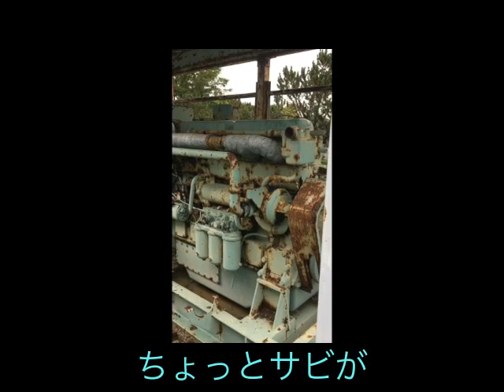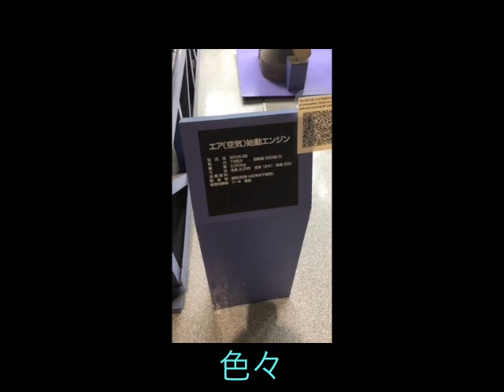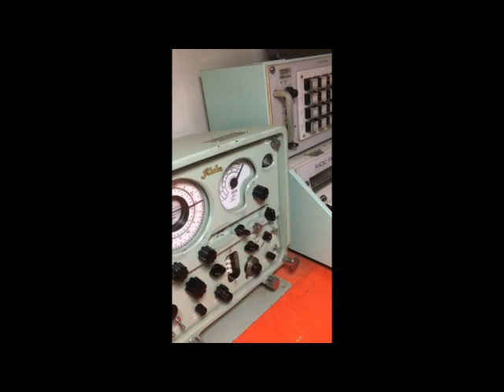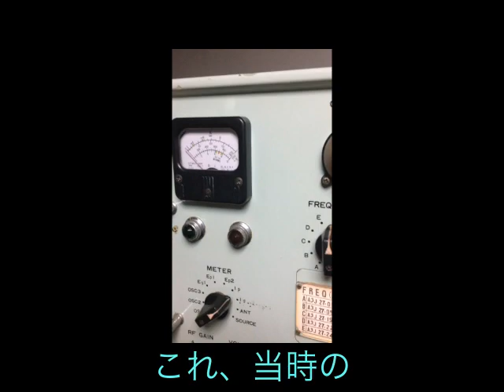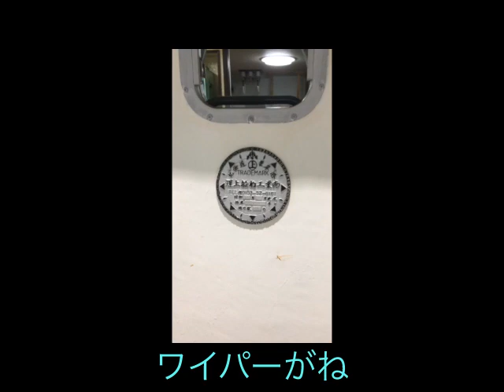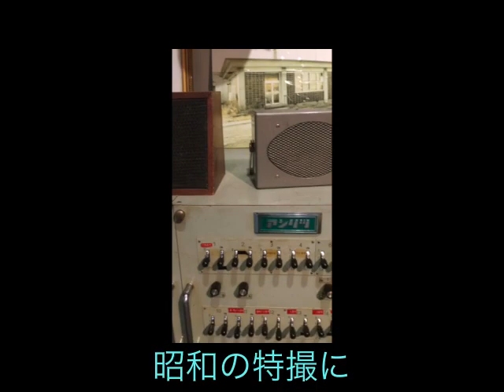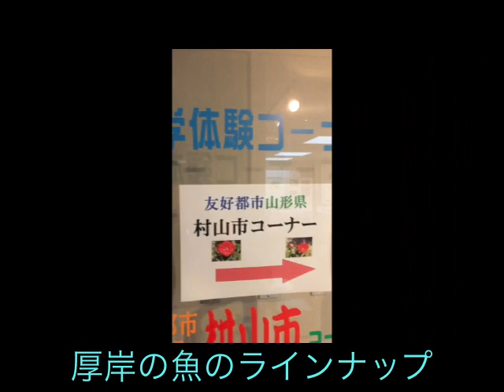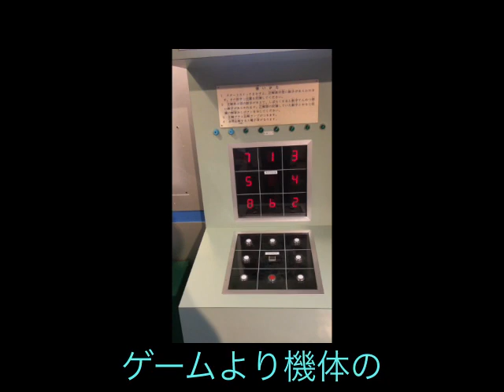厚岸 海事記念館 旧き良き昭和浪漫の科学館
厚岸町の海事記念館。昭和の人が行ったら沼ってしまった！昭和アナログ精密機器、聡明期から昭和後期の発動機、船舶無線、ソナー、航行機、測量機器。マニアが行ったらハマります。